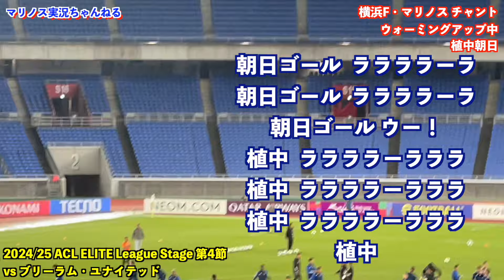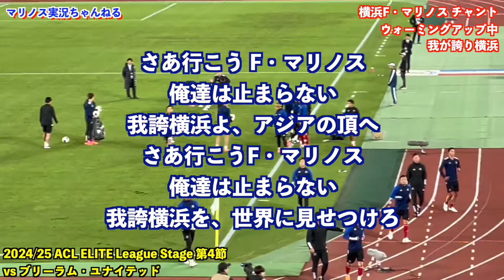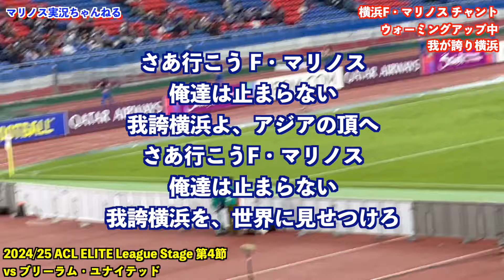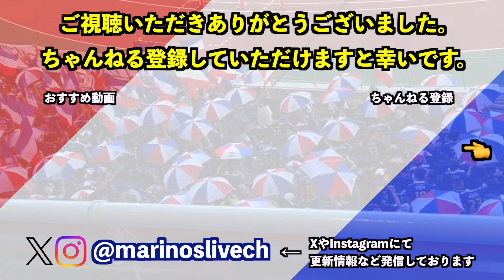試合前 全チャント＆コール 歌詞付 2024/11/6 vs ブリーラム・ユナイテッド 2024/25 ACL ELITE League Stage 第4節｜横浜F・マリノス チャント